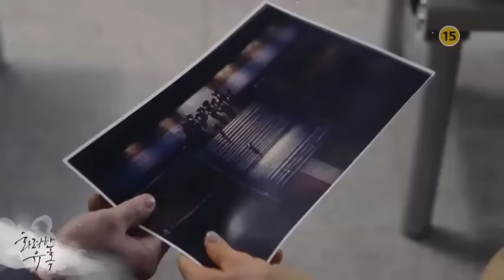Glamorous Temptation Episode 31 Preview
cr: MBC